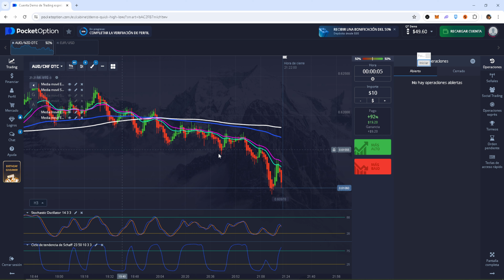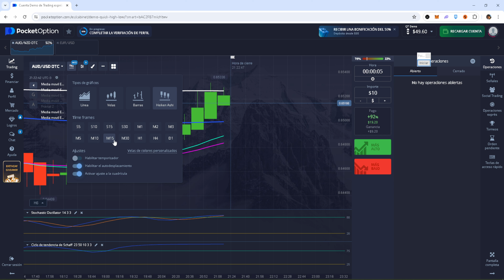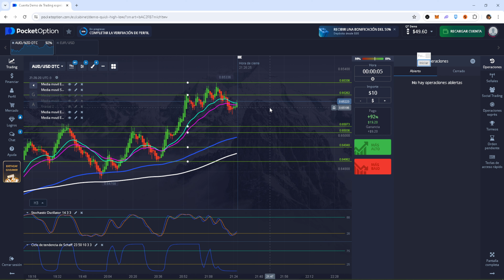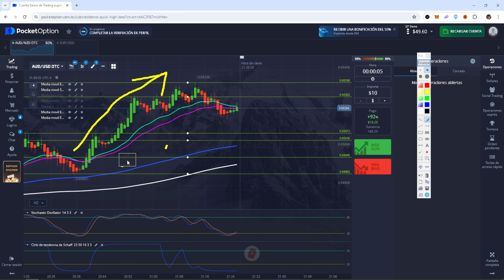LEE EN M15 Y OPERA EN M1 PARA GANAR SIEMPRE! OPCIONES BINARIAS! - CURSO GRATIS! CAPITULO 009 ✅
👉CLICK en la 🔔 para no perderte ningún video!